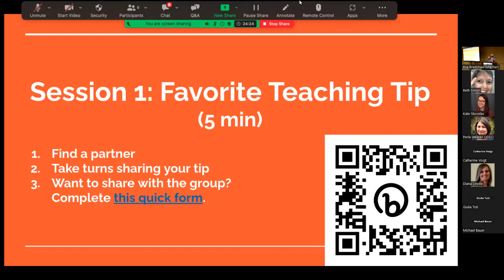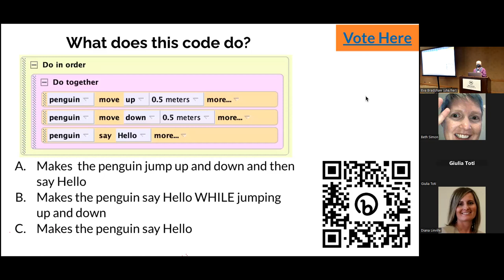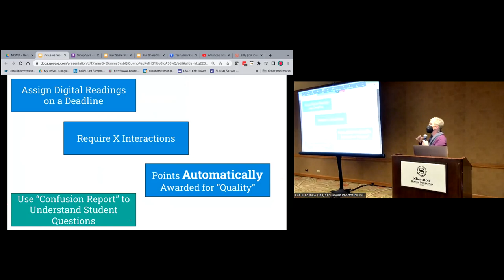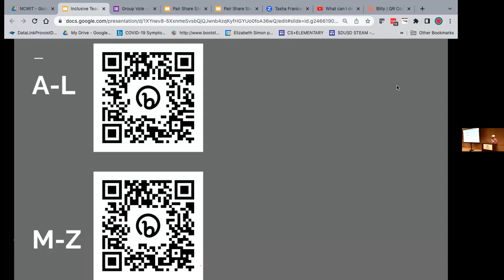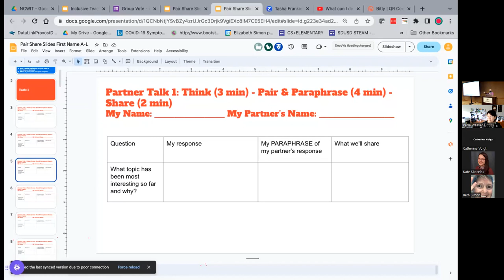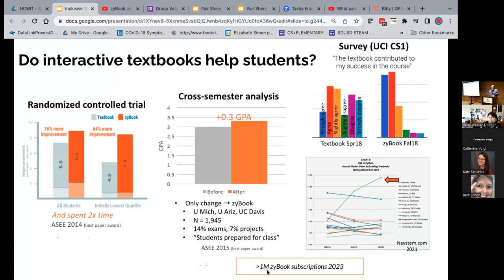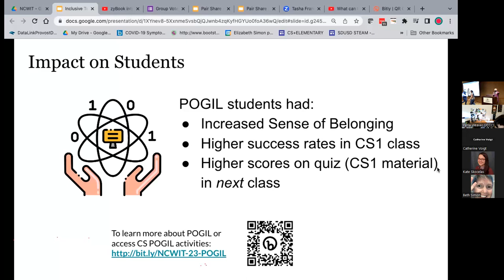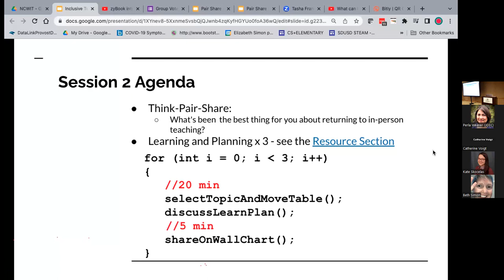Using Inclusive Pedagogies and Technologies to Improve Student Performance and Experience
Inflammatory rhetoric over social issues related to gender fluidity, critical race theory, and systemic racism/sexism increasingly permeate public discourse and debate. While this climate, may at first glance, seem to be broader and beyond the realm of tech, it deeply affects our efforts to promote equity in technical contexts as well. At the same time, technology communities are perhaps uniquely situated to tackle these concerns head on. This strand will explore how the “Manosphere” and other coordinated efforts are working to shore up the gender binary in ways that also undermine broader efforts to address systemic sexism, racism and other inequities. Attendees will learn how technology and technical communities are both being used to accelerate inflammatory discourse but also uniquely situated to intervene in the spread of such discourse. Attendees will leave with an enhanced understanding of how these issues affect technical communities and practical strategies for intervening in ways that foster positive change.